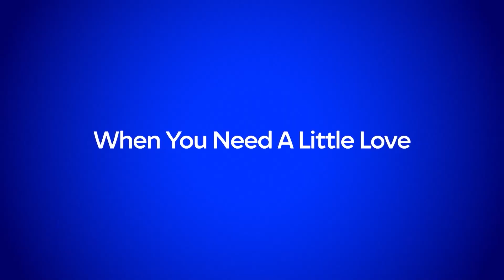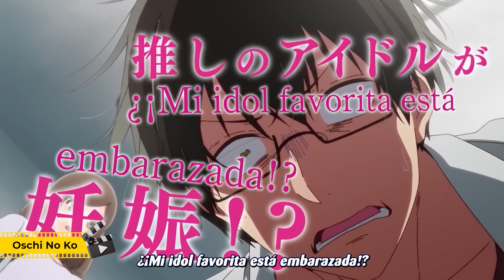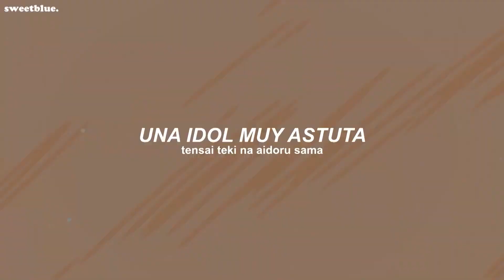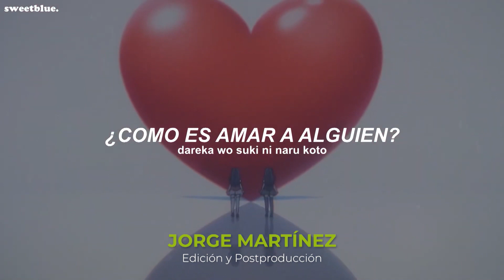SIN CORTES | JUEVES 20 DE ABRIL 2023